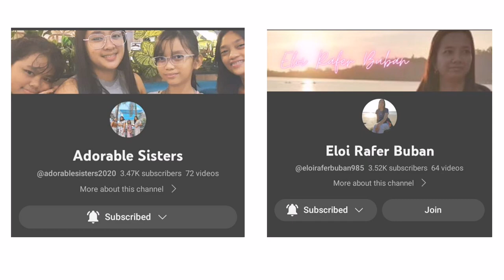Mike Enriquez |COFFEE GROUND PORTRAIT